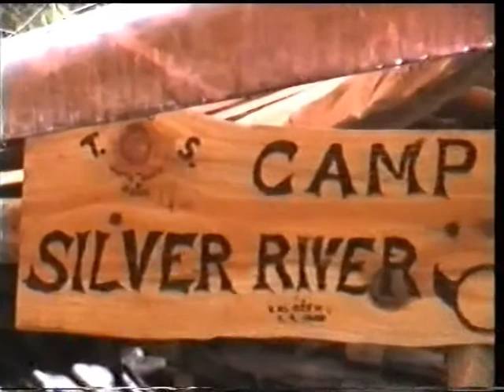Výlet na Skaličku na SIlver River s kamarádama 15. září 1996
Po roce (a dnes už nevím proč za tak dlouho) jsme vyrazili na náš camp mezi Skaličku a Trmačov. Je fakt, že jsme jeli spíš opéct špekoně a nadýchat čerstvého povětří, a tak jsme vyrazili autama. Při dopravě která v tu dobu spíš nefungovala to bylo jediné možné spojení.